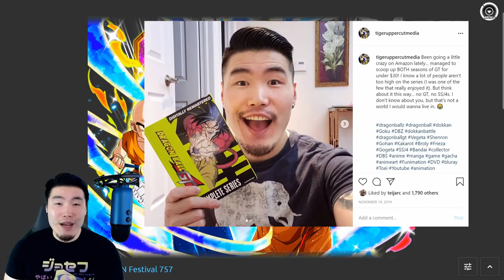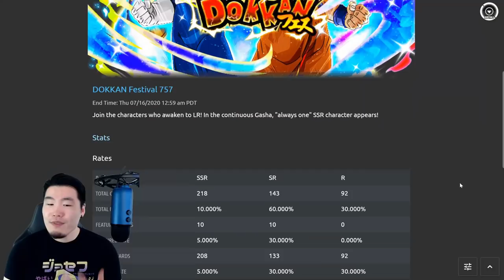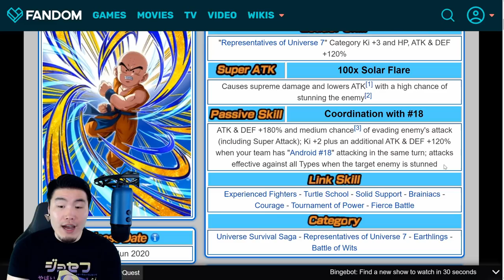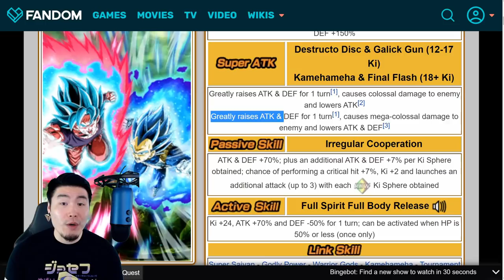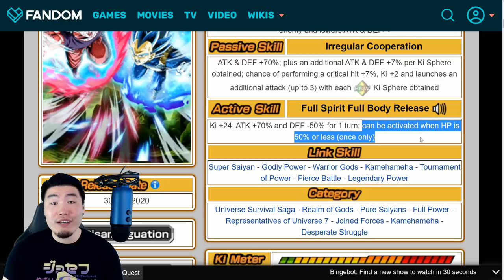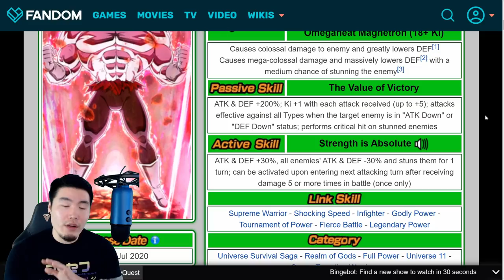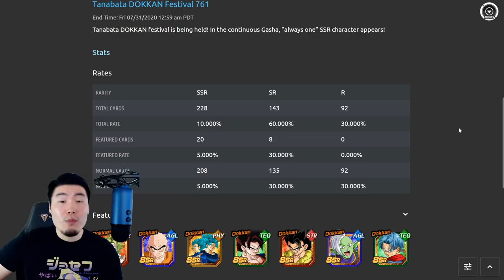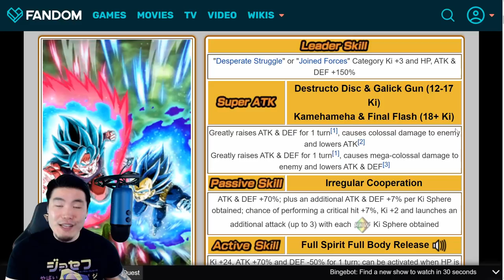IS LR SSBKK GOKU & SSBE VEGETA WORTH YOUR STONES?! FULL Banner, Unit, and Animations Preview!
Get ready for the Global release of LR SSBKK Goku & SSBE Vegeta with this video!